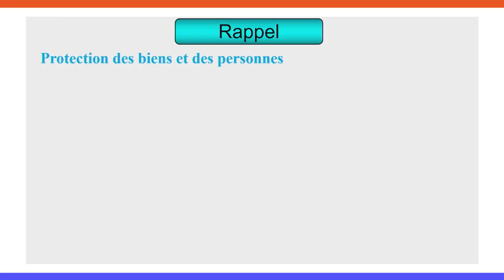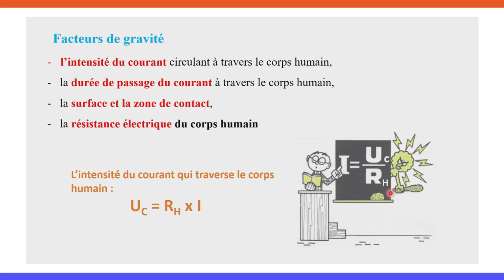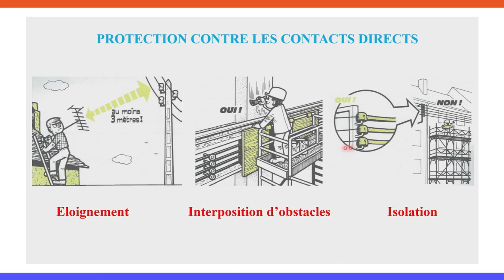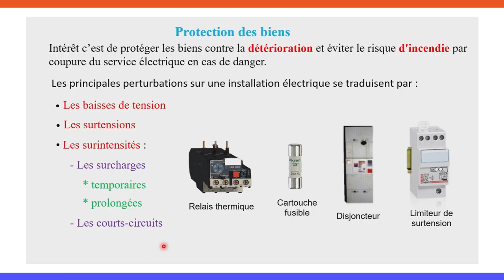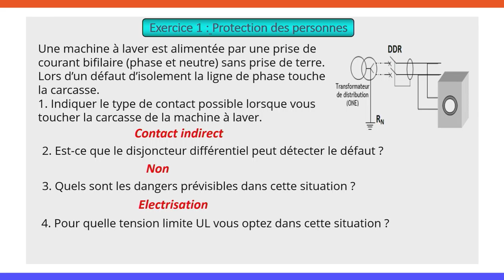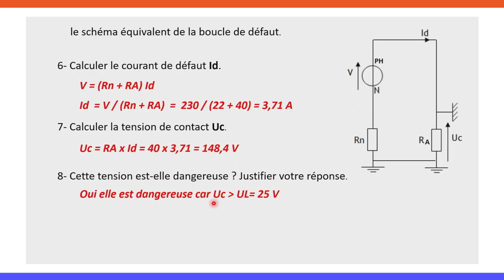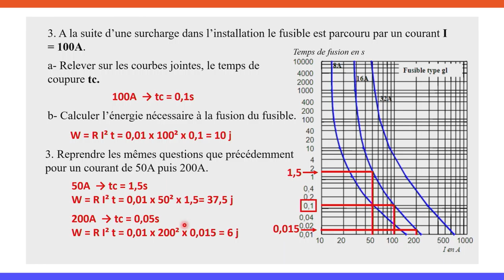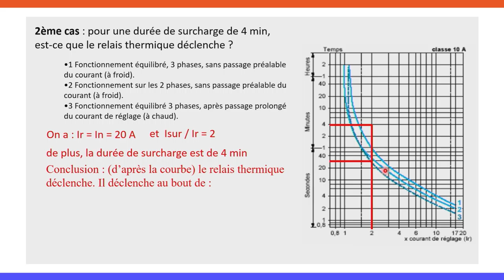1bac science ingenieur Exercice 2 session